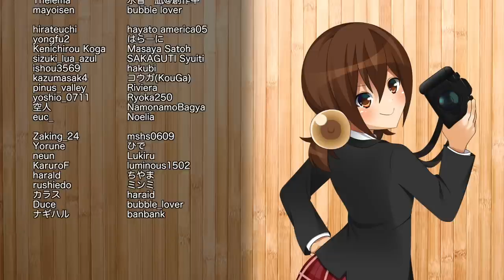本格的♂ガチムチパンツノマドワーク2018美笛 for Unity (2)【LDs_351】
( ﾟдﾟ)（材料調達が困難なメニューは控えたほうがよかった）

　Breakthrough_ace.輝鳴
●キャラクターデザイン・キービジュアル：
　そらのん
●ルミ・ミレーニア オリジナルキャラクターデザイン：
　なか